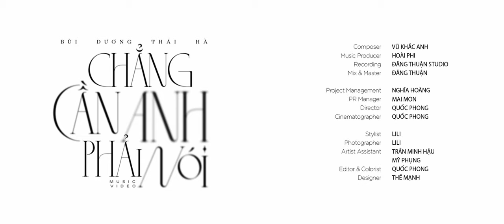CHẲNG CẦN ANH PHẢI NÓI - Bùi Dương Thái Hà x Vũ Khắc Anh | OFFICIAL MUSIC VIDEO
Song: CHẲNG CẦN ANH PHẢI NÓI
Composer: Vũ Khắc Anh
Music Producer: Hoài Phi
Recording: Đăng Thuận Studio
Mix & Master: Đăng Thuận

Project Management: Nghĩa Hoàng
PR Manager: Mai Mon
Director: Quốc Phong
D.O.P & Cam Operator: Quốc Phong
Stylist: Lili
Photographer: Lili
Artist Assistant: Trần Minh Hậu, Mỹ Phụng
Graphic designer: Thế Mạnh

Lyrics:
Niềm vui của em là thấy anh cười
Dù cho ai là người mang đến
Vì em đã yêu anh hơn chính bản thân mình
Rồi anh có biết không

Hãy cứ đi đi, đừng ngoảnh nhìn lại
Đừng lo lắng trong lòng em sao
Ở phía sau lưng em vẫn dõi theo từng ngày
Cầu mong anh luôn được bình yên

[ĐK]
Cuộc sống ở nơi ấy nếu mệt quá
Anh hãy quay trở lại đây
Về lại bên em ta lại giống như ngày xưa
Về đây em chăm sóc em lo lắng quan tâm anh mỗi ngày
Mang anh nụ cười trên khoé môi

Chẳng cần anh phải nói em cũng biết
Anh yêu em thật lòng nhất
Chỉ cần em vui anh sẽ làm mọi thứ
Tình yêu em đang dành cho anh giản đơn
Là hai chữ chân thành

BÙI DƯƠNG THÁI HÀ OFFICIAL

💗💗💗Cảm ơn cả nhà đã và đang yêu quý, ủng hộ BÙI DƯƠNG THÁI HÀ.
© Copyright by BÙI DƯƠNG THÁI HÀ - Do not Reup